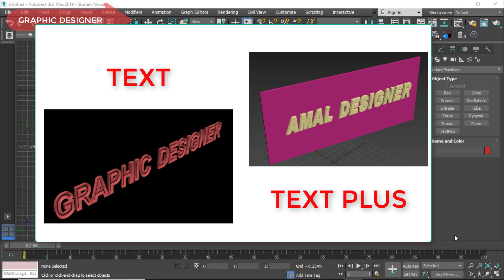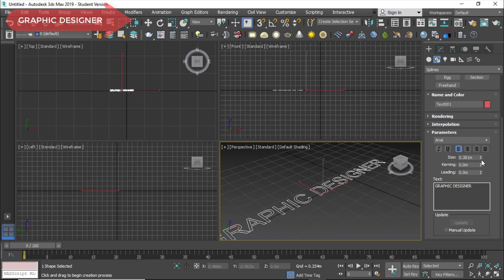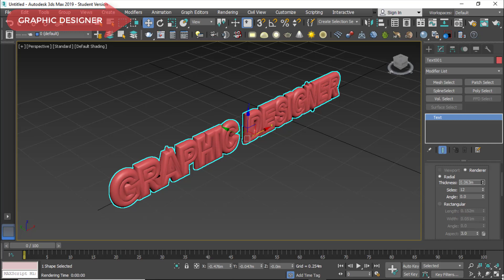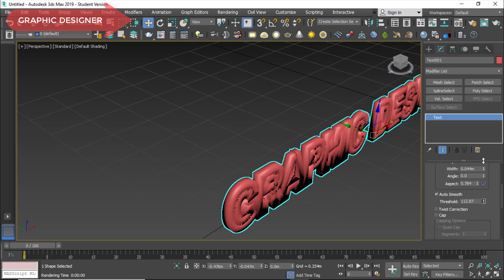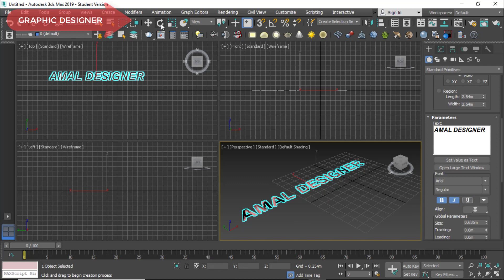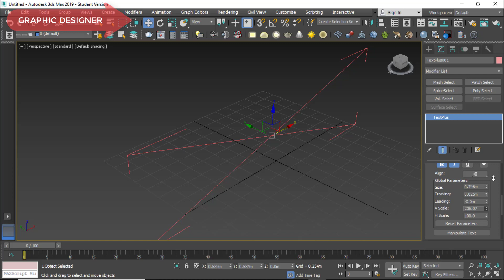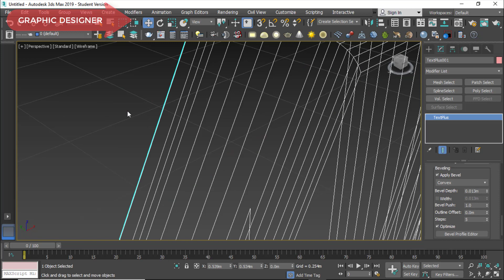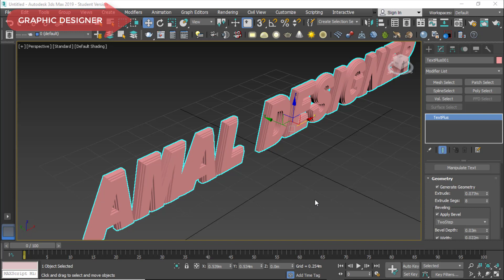طرق الكتابة فى 3D MAX 2019 | TEXT & TEXT PLUS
هناك طريقتين للكتابة text فى برنامج
لمشاهدة جميع الدروس ادخل على القناة من الرابط